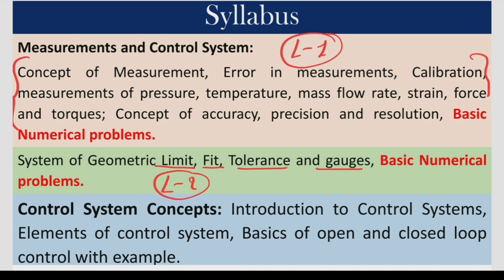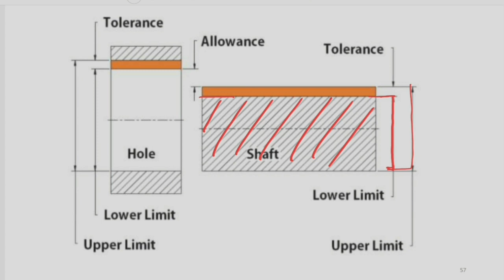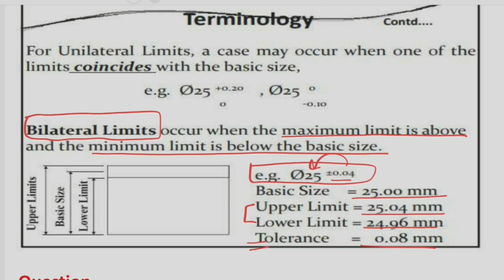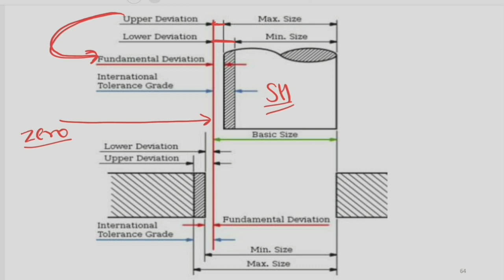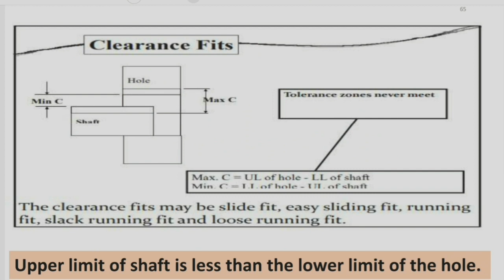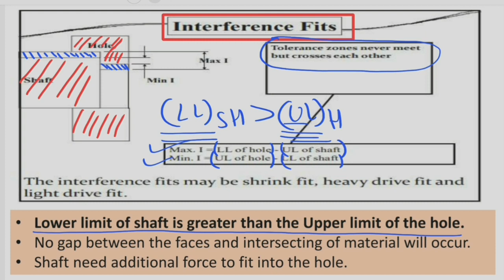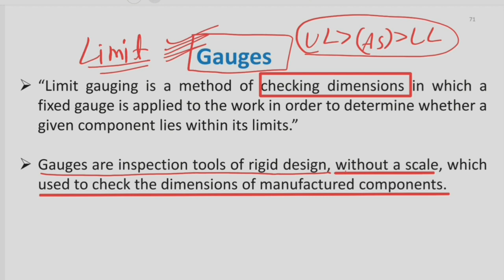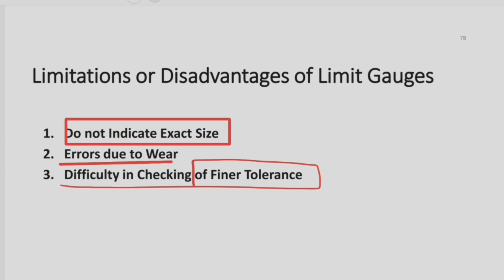Unit - 4 || Lecc - 2 || Limit,Fit,Tolerance and Gauges